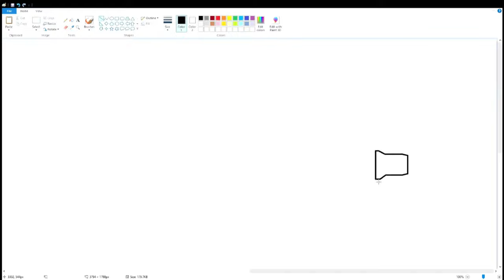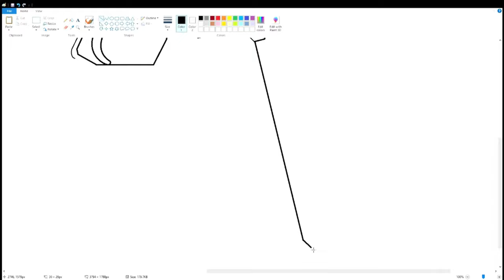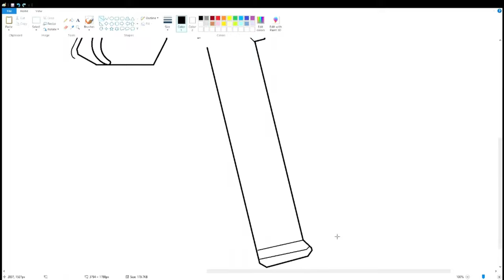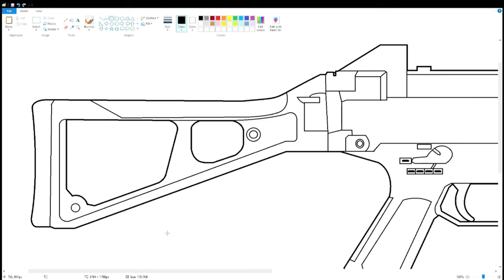"How to Draw the UMP Submachine Gun using MS Paint : Welcome to HackHub University!"